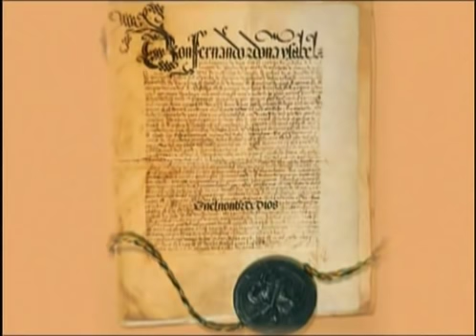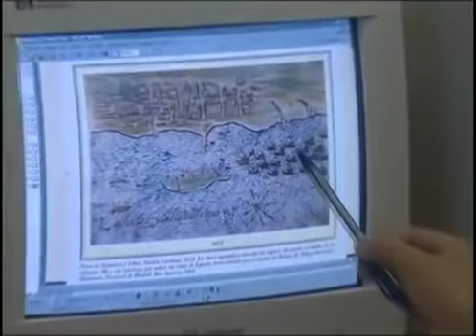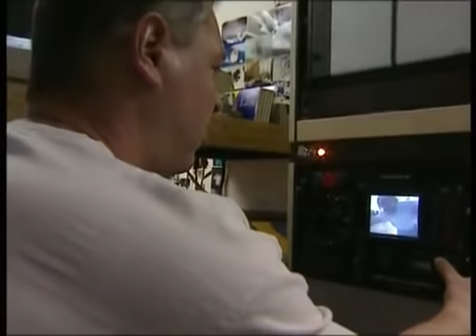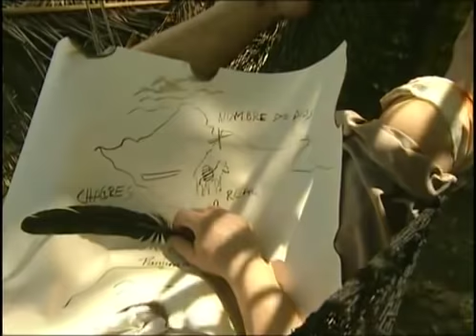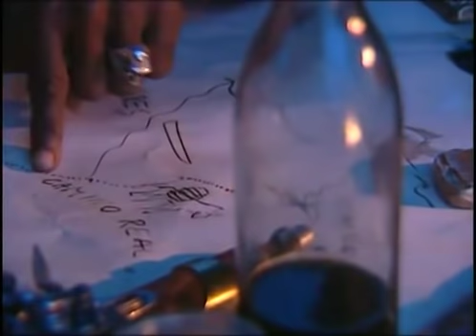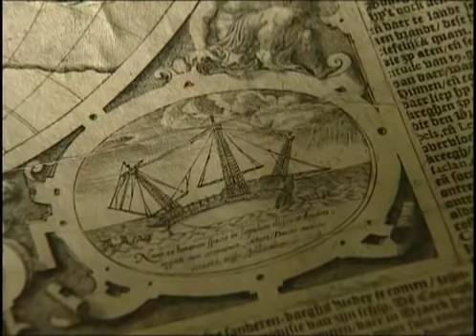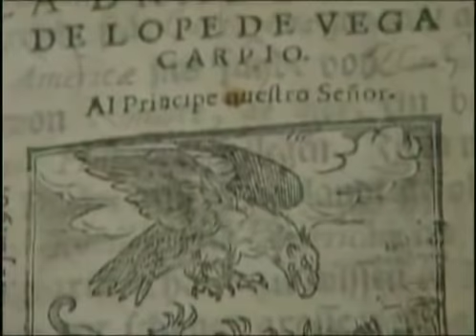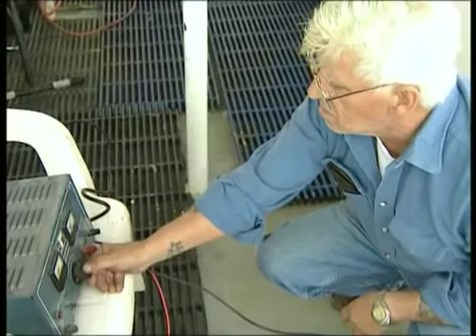Francis Drake Piratengold für England - Dokumentation über Francis Drake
Sir Francis Drake (* um 1540 in Tavistock, Devon; † 28. Januar 1596 bei Portobelo, Panama) war ein englischer Freibeuter, Entdecker, Vizeadmiral und der erste englische Weltumsegler. Als Navigator und Seemann gilt er bis heute als eine der herausragenden Persönlichkeiten der englischen Seefahrt.Francis Drake wurde etwa 1540 in Crowndale, England (in der Nähe von Tavistock, im Borough West Devon der Grafschaft Devonshire) als ältestes von zwölf Kindern geboren. Sein genaues Geburtsdatum ist, wie bei vielen seiner Zeitgenossen, nicht bekannt